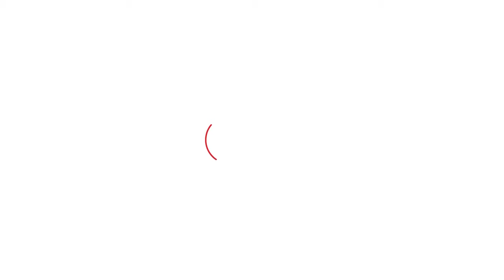ਫਰੀਦਕੋਟ ਦੀ ਹਾਰ ਤੋਂ ਬਾਅਦ ਸਿਆਸਤ ਛੱਡ ਦੇਣਗੇ Hans Raj Hans ? ਵੇਖੋ ਪੂਰਾ Interview | Punjab Tak